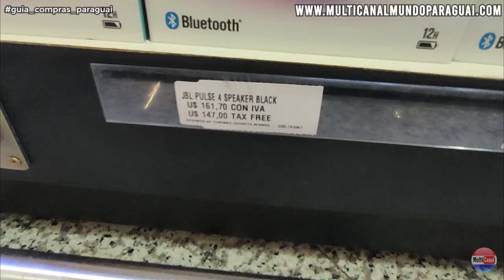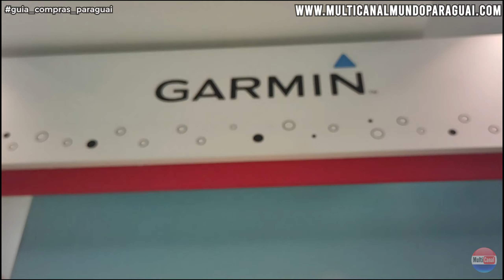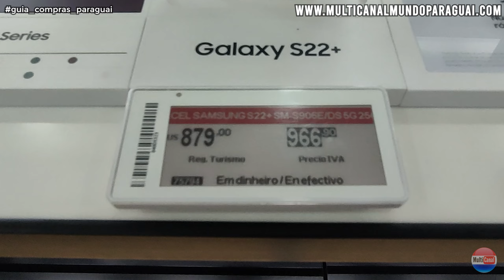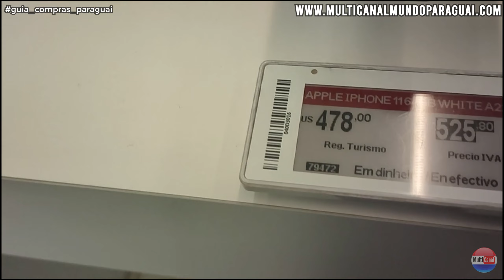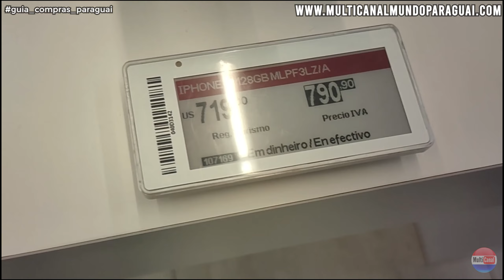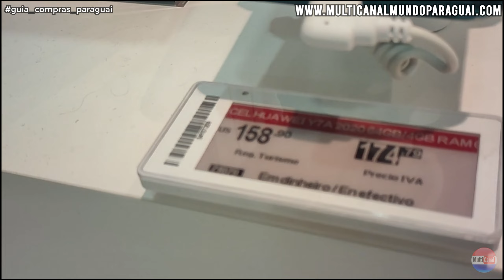O QUE VALE A PENA COMPRAR NO PARAGUAI? PREÇOS DOS PRODUTOS NO PRIMEIRO SEMESTRE DE 2023 - PARTE 03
COMO FORAM OS PREÇOS DOS PRODUTOS E ELETRÔNICOS NO PARAGUAI

Nesta série de 3 (tres) vídeos vou mostrar vários produtos no qual garimpei os preços nas melhores lojas do Paraguai desde janeiro até maio de 2023. Se você está com viagem marcada para Foz do Iguaçu não deve deixar de assistir esse vídeo e fazer sua lista de compra e programar para comprar nas lojas que indico aqui no canal.

VIDEO 03

00:00 - Início
01:06 - Caixas de som JBL
02:29 - Smartwatches
03:42 - Smartphones geral & Iphones
10:18 - Encerramento e considerações